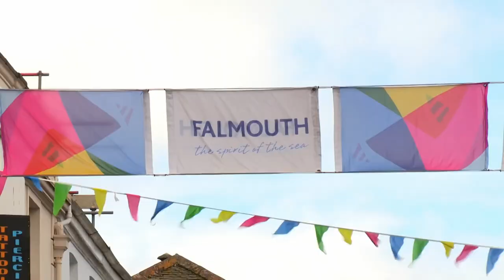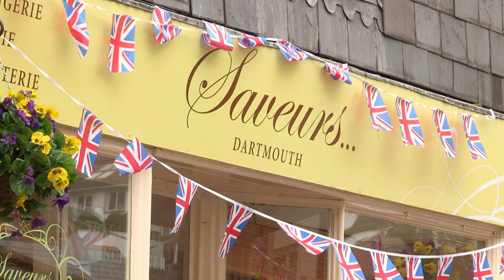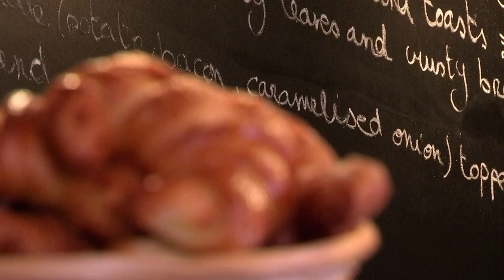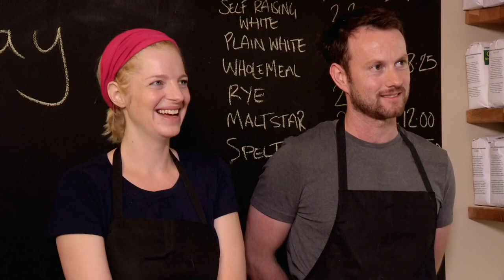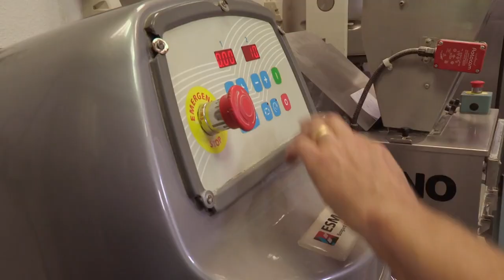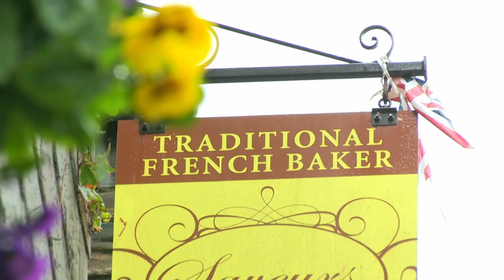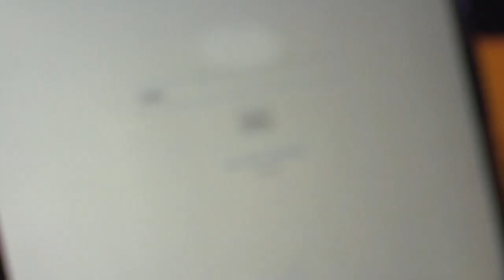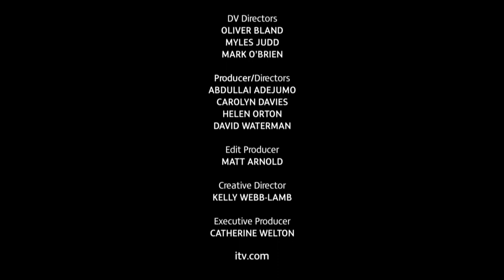How to Bake a Rough Puff Pastry Cheese Tart | Britain's Best Bakery | S01 E02 Full Episode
Mich Turner and Peter Sidwell visit bakeries in Cornwall and Devon, where they encounter a flamboyant French pastry chef and a traditional Cornish outlet. Only one can go through to Friday's regional final, so the judges test their skills with a Rough Puff Pastry challenge.

Welcome to Masters of Food 👩‍🍳👨‍🍳

From Family Food Fight to My Kitchen Rules, Masters of Food presents the best in class cooking television shows from all around the globe 🌍 🍽

Discover how-to recipes, masterclasses and bakery tips from world renowned celebrity chefs. Enjoy cooking competitions, dietary tips and food travel stories!